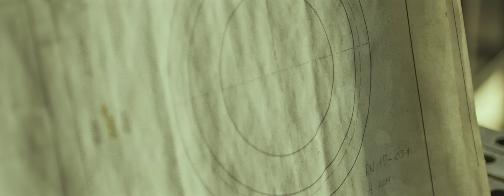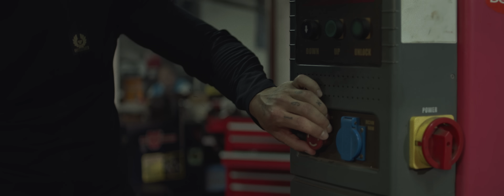SLOBA RADANOVIC - AMERIKA (OFFICIAL VIDEO) 4K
BOOKING & INFO: Goran Lečić - Infinity production

LYRICS: Aleksandar Jovanović
ARRANGEMENT: Branislav Glušac

Recorded in Studio "HIT", Beograd
Mix: Goran Ratković Rale
Mastering: Marko Vučković

Keyboard: Branislav Glušac
Back vocals: Suzana Branković

PRODUCER: Nena Nerandžić
DIRECTED BY: Marko Arsić
DP: Branislav Pećaranin Bandži
SCENOGRAPHER: Branko Đipalo
LIGHT: Uroš Pečenković, Nikola Veličković
ORGANIZATION: Anja Velemir
PROPS MASTER: Novak Tomović

MAKEUP: Mia Pucar
HAIR: Dragan Gagi Todorović, Milica Damjanović
STYLING: Ana Milo

LYRICS:
Pili smo iz iste čaše, brate moj,
Napravili sranja ne zna im se broj,
Da l’ Beograd danas sija onim istim sjajem,
Svi ulice mi smo nekad zvali svojim krajem...

Nema para Amerika da mi svaku suzu plati,
Nema sreće ovaj zivot ako moje srce pati,
Svaka ptica jatu svome, a ja tebi, mili dome,
Stari druže ne brini se, vraćam ti se...

Nema srece ovaj zivot ako moje srce pati,

Svako nosio je usud najteži,
Ali nikad nismo više vredeli,